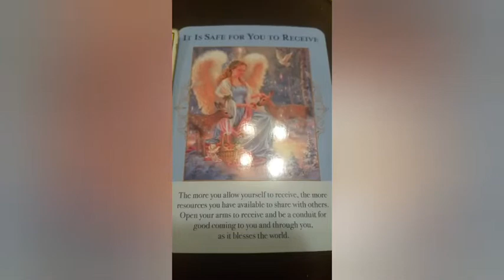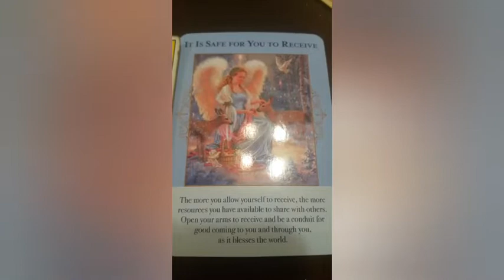DAILY Psychic Tarot Reading for Friday February 8, 2019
A general reading for everyone for Friday February 8, 2019.  For personal psychic readings please contact Jackie directly on her